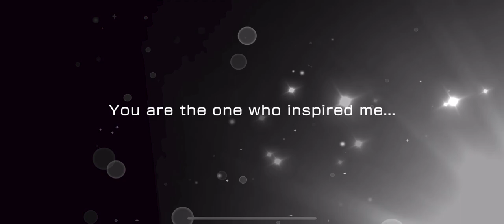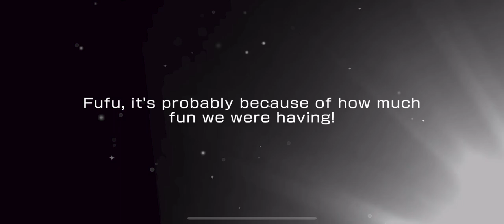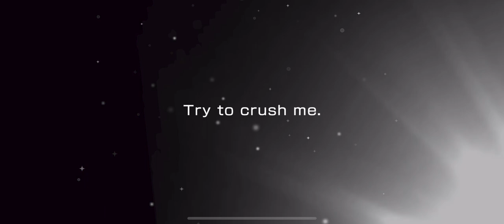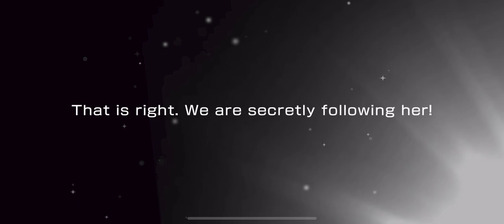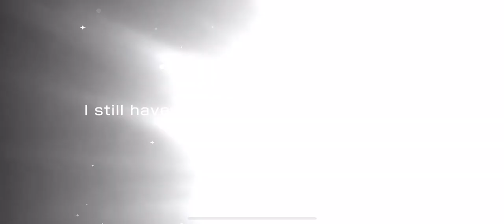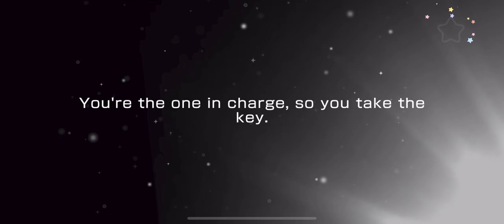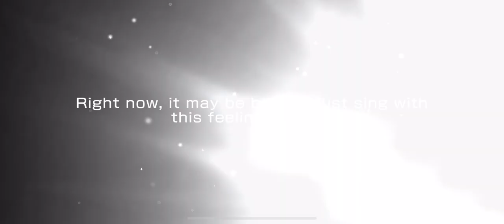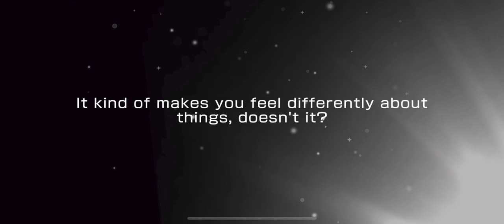Kaohagu PLEASE COME HOME | September 2022 Bandori Kirameki Festival Gacha Pulls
In this video you will hear my amazing voice reacting to my bandori pulls. I suggest putting on captions because my voice is a bit muffled. Anyways I tried to pull with 30k bandori stars that I had been saving up for like 2 months now. Specifically for the Kaohagu card.